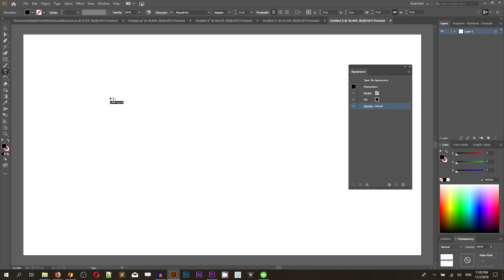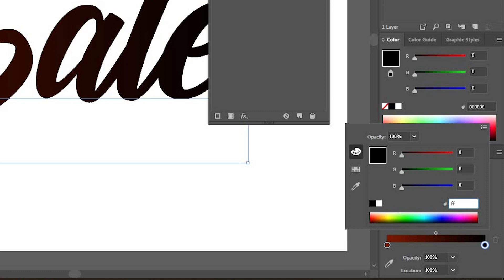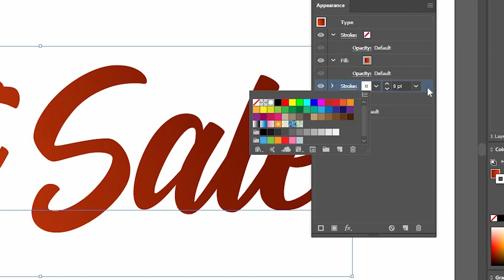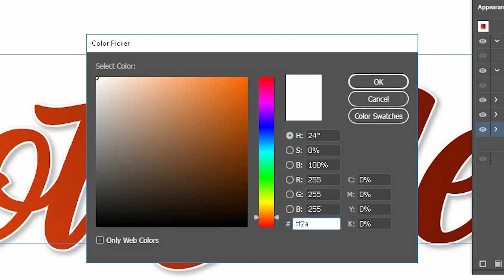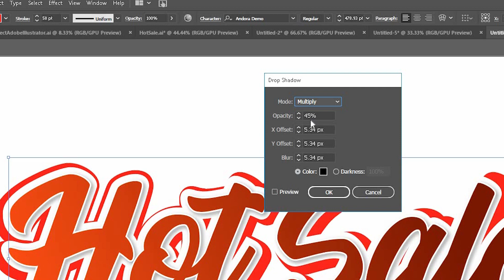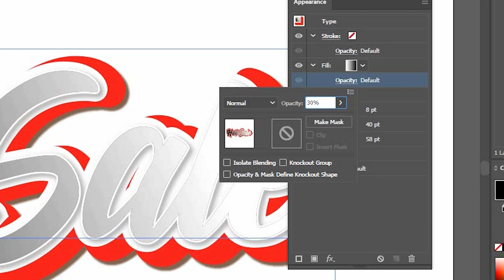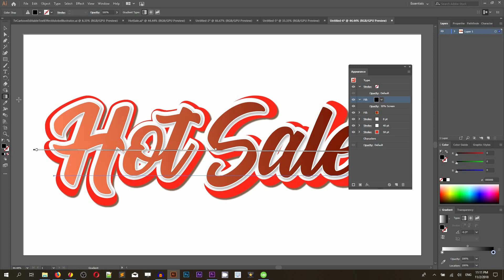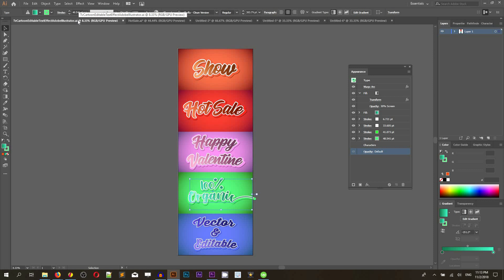How to Design an Editable Cartoon Text Effect in Adobe Illustrator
Today we are going to design a Live Cartoon text effect in illustrator cc 2019.
You will learn the basics of the Appearance panel:
1. How to stack fills and borders
2. How to apply different effects to the single fill or border only
3. How to use blending modes, transparency panel, and gradients to create a meaningful and harmonic composition in Adobe Illustrator

Medium: @alex_vitori